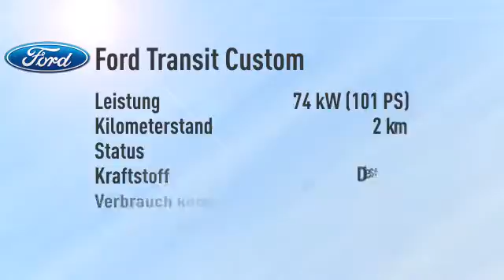Ford Transit Custom Transit Custom Kasten 270 L1H1 Econetic -35%